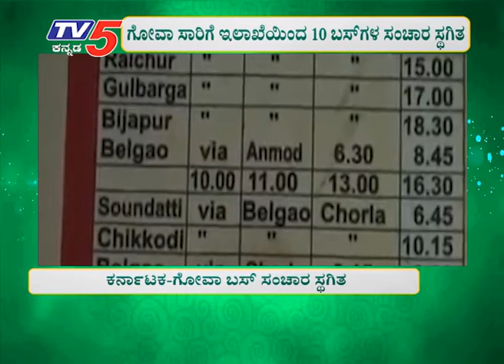Goa minister Vinod Palekar calls Kannadigas 'haramis | TV5 Kannada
Goa minister Vinod Palekar calls Kannadigas 'haramis